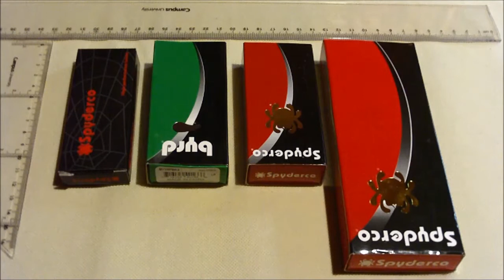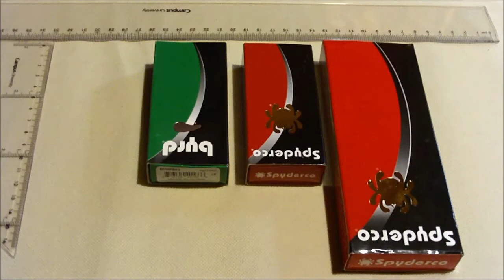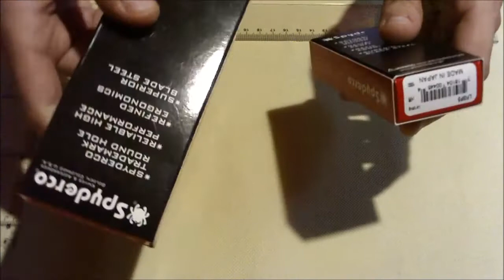Review de mis navajas Spyderco Delica, Military/2, Ladybug3, Byrd Robin2 🇺🇸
Pequeña review de mis navajas Spyderco, desde mi primera Spyderco de los  90s , que fue una Delica de 1a generación hasta las ultimas adquisiciones.
Se puede ver un poco la evolución de la marca Spyderco, lo que ha ido mejorando y cambiando con el paso del tiempo.